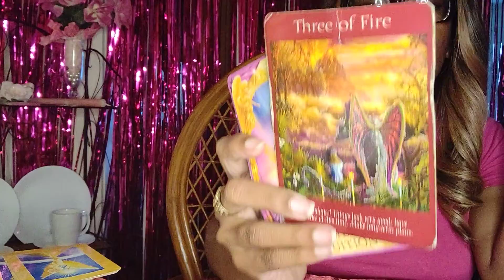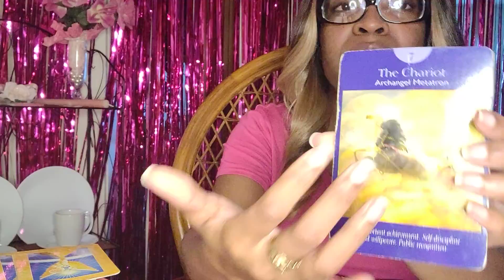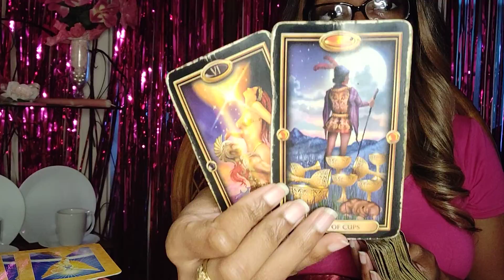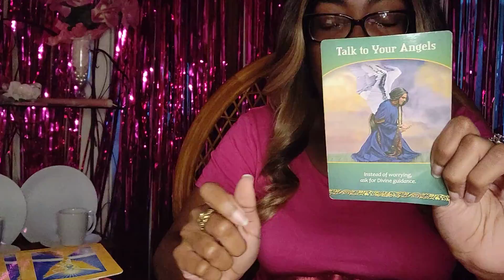IT'S TIME VIRGO!!! JANUARY 2022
This is a general tarot reading regarding love, career, and life.